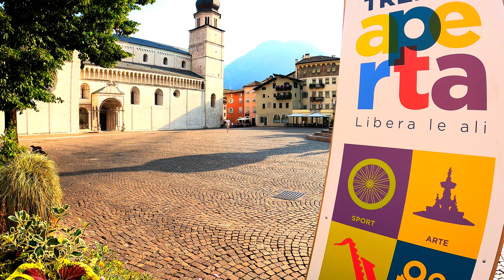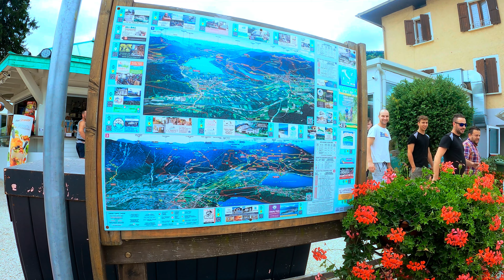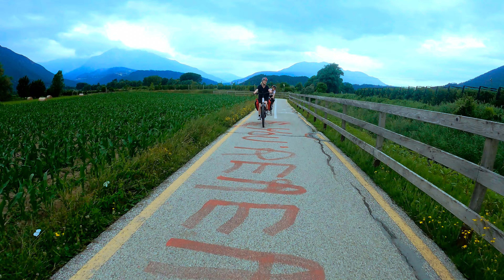Rowerem przez Północne Włochy - 1. etap: Trydent (Trento)-Borgo Valsugana (GPX)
Pierwszy z dziewięciu odcinków trasy z Trydentu przez Borgo Valsugana, Seren Del Grappa, Treviso, Wenecję, Padwę, Viecenzę, Arcugnano, Weronę, Avio do Trydentu.

Trasa rowerowa z Trydentu do Borgo Valsugana to niedługi szlak, który można pokonać w kilka godzin. Ma długość około 50 kilometrów i prowadzi przez dolinę Valsugana, słynącą z malowniczych krajobrazów i urokliwych miejscowości.

PRZEBIEG: Trydent – Civezzano – Pergine Valsugnana – Lago di Caldonazzo – Caldonazzo – Borgo Valsugana.

Startujemy w Trydencie (Trento), stolicy regionu Trentino. To klimatyczne miasto położone w północnych Włoszech, w regionie Trydent-Górna Adyga. Posiada bogatą historię, sięgającą czasów starożytnych. Miasto było ważnym ośrodkiem zarówno w czasach rzymskich, jak i późniejszych epok historycznych. Wiele zabytków i budowli w Trydencie odzwierciedla różnorodne wpływy kulturowe i architektoniczne. Ruch turystyczny nie przytłacza lokalnego rytmu miasta.

Trydent słynie przede wszystkim ze zwołanego tu w latach 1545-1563 Soboru Trydenckiego. Miał on stanowić odpowiedź Kościoła rzymskokatolickiego na wyzwania szerzącej się w Europie Reformacji. Miał na celu zarówno zachowanie jedności Kościoła, jak i wprowadzenie reform w jego strukturze i praktykach. Trydent jest fascynującym miejscem do zwiedzania i odkrywania.

Z centrum miasta kierujemy się od razu dość ostro w górę, poprzez dzielnicę Cognola w kierunku Miejscowości Civezzano. Tam skręcamy do Pergine Valsugnana, skąd już niedaleko do malowniczego jeziora Lago di Caldonazzo (nad jeziorem, warto sobie zrobić przerwę na kawę i croissanta). Wzdłuż jeziora przemieszczamy się wygodną ścieżką rowerową w kierunku Caldonazzo, gdzie skręcamy już bezpośrednio w kierunku Borgo Valsugana.

Pomijając ostry i dość długi podjazd z Trento do Civezzano, trasa jest raczej łatwa i przyjemna, nie licząc trudniejszego podjazdu na początku.

Borgo Valsugana to urocze miasteczko położone w regionie Trentino-Alto Adige. Znajduje się w dolinie Valsugana, u podnóża góry Cima Dodici. Miasteczko ma bogatą historię, sięgającą czasów starożytnych. W średniowieczu było ważnym ośrodkiem handlowym i militarnym. W XVI wieku zostało zniszczone przez wojnę, ale szybko odbudowano.

Obecnie Borgo Valsugana jest popularnym miejscem turystycznym. Przyciąga odwiedzających swoimi zabytkami, pięknymi krajobrazami i bogatym życiem kulturalnym.

Do najważniejszych zabytków miasta, zwanego małą Wenecją, należą:
• Zamek Castel Telvan, wzniesiony w XII wieku;
• Kościół San Lorenzo, wybudowany w XIII wieku;
• Most Ponte Vecchio, pochodzący z XIV wieku;

Noclegi:
1. Trydent (Trento) 29/30 czerwca
I Dodici Mesi Rooms & Appartements

2. Borgo Valsugana 30 czerwca/1 lipca
B&B Al Gatto Nero

3. Seren del Grappa 1/2 lipca
Ristorante Pizzeria Locanda al Cacciatore
(rezerwacja przez Booking.com)

4. Treviso 2/3 lipca
Ampio Appartamento Vicino Al Centro Di Treviso, Parcheggio Gratuito
Via Angelo Marchesan, 31100 Treviso (rezerwacja przez Booking.com)

5. Wenecja (Venezia) 3-5 lipca
Ca' Francesco DOPPIA

6. Padwa (Padova) 5/6 lipca
Hotel Igea

7. Arcugnano 6/7 lipca
B&B Il Suono del Bosco

8. Werona (Verona) 7/8 lipca
B&B In Arena L'Opera
Largo Carlo Caldera, 11, 37122 Verona (rezerwacja przez Booking.com)

9. Avio 8/9 lipca
Affittacamere Vignola
Viale Alcide Degasperi, 2, 38063 Avio (rezerwacja przez Booking.com)

10. Trydent (Trento) 9-12 lipca
Appartamento con veranda, giardino e piscina
Via per L'Osservatorio 35, 38122 Trento (rezerwacja przez Booking.com)

Korzystaliśmy z nawigacji (kolejność odzwierciedla naszą ocenę skuteczności i dokładności - od najlepszej):
1. Mapy Czeskie (na smartfonie);
2. Mapy Google (na smartfonie)
3. Mapy Mio na urządzeniu Mio Cyclo 215

Muzyka:
COLOROFMUSIC "My Wonderful Life"